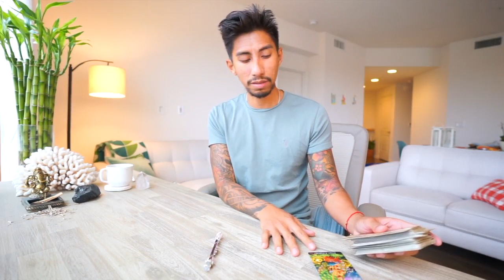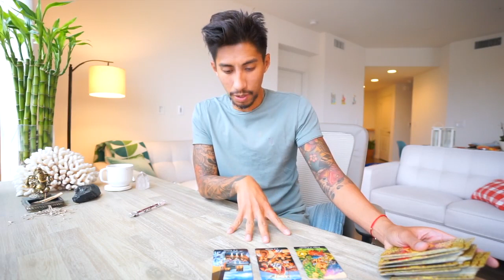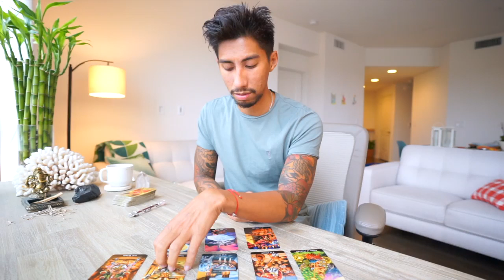EARTH VIRGO, TAURUS, CAPRICORN “GOOD NEWS:BAD NEWS” MAY 26 SOULMATE TAROT READING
AMAZON LINK FOR TAROT CARDS USE IN THIS VIDEO: